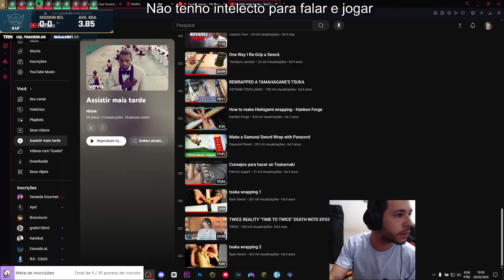Como fazer uma espada de madeira!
Oii eu sou o Nhiink! :)